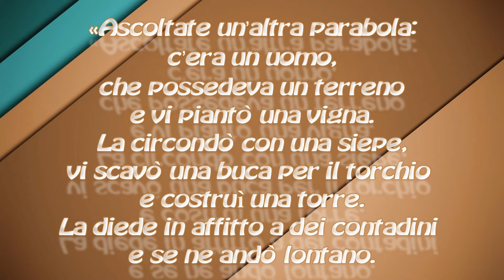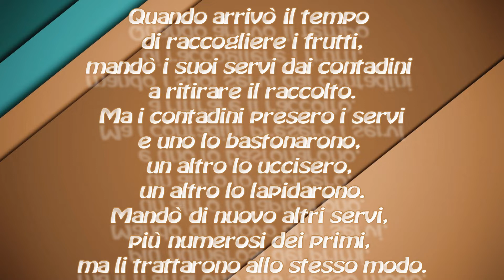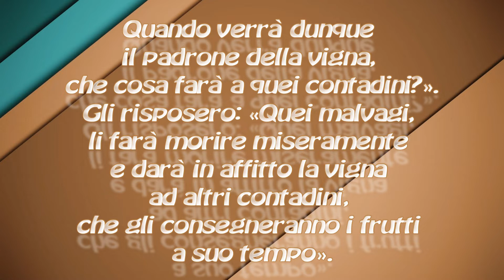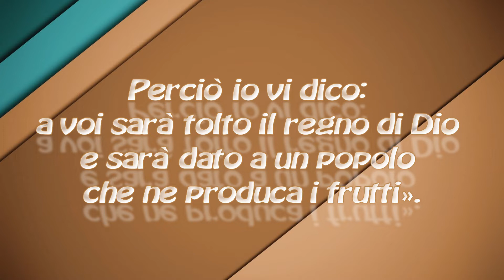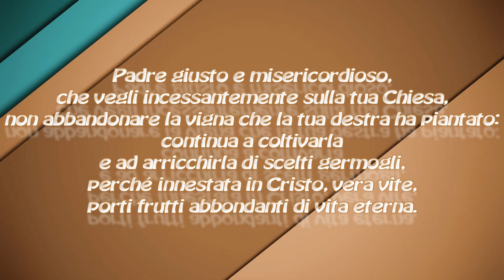Vangelo Domenica 4 Ottobre 2020 (San Francesco d'Assisi)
(Mt 21,33-43)
In quel tempo, Gesù disse ai capi dei sacerdoti e agli anziani del popolo:
«Ascoltate un’altra parabola: c’era un uomo, che possedeva un terreno e vi piantò una vigna. La circondò con una siepe, vi scavò una buca per il torchio e costruì una torre. La diede in affitto a dei contadini e se ne andò lontano.
Quando arrivò il tempo di raccogliere i frutti, mandò i suoi servi dai contadini a ritirare il raccolto. Ma i contadini presero i servi e uno lo bastonarono, un altro lo uccisero, un altro lo lapidarono. Mandò di nuovo altri servi, più numerosi dei primi, ma li trattarono allo stesso modo.
Da ultimo mandò loro il proprio figlio dicendo: “Avranno rispetto per mio figlio!”. Ma i contadini, visto il figlio, dissero tra loro: “Costui è l’erede. Su, uccidiamolo e avremo noi la sua eredità!”. Lo presero, lo cacciarono fuori dalla vigna e lo uccisero.
Quando verrà dunque il padrone della vigna, che cosa farà a quei contadini?».
Gli risposero: «Quei malvagi, li farà morire miseramente e darà in affitto la vigna ad altri contadini, che gli consegneranno i frutti a suo tempo».
E Gesù disse loro: «Non avete mai letto nelle Scritture:
“La pietra che i costruttori hanno scartato
è diventata la pietra d’angolo;
questo è stato fatto dal Signore
ed è una meraviglia ai nostri occhi”?
Perciò io vi dico: a voi sarà tolto il regno di Dio e sarà dato a un popolo che ne produca i frutti».